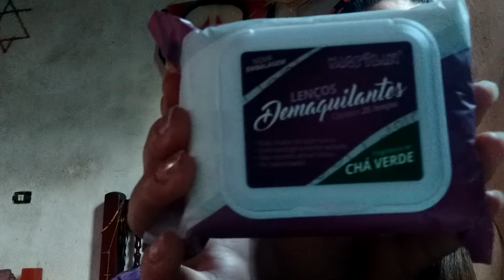Comprinhas do Brás | Presentinhos 😍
Tema do vídeo de hoje: Comprinhas do Brás | Presentinhos

Vigo vídeo : Keeh Ferreiraa

End para as cartinhas:

Rua Maestro Avelino Alvim Pinto , N° 290 Casa 08 - , bairro: 13 de maio , Santa Isabel - Sp,  CEP:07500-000

Seguem no musical.ly: @Kehferreira19
Sigam o meu bebê tbm : Insta :@yuriogatinho

Um beijo ❤